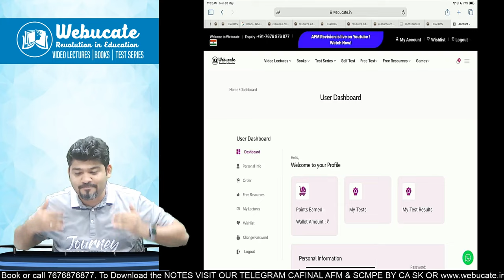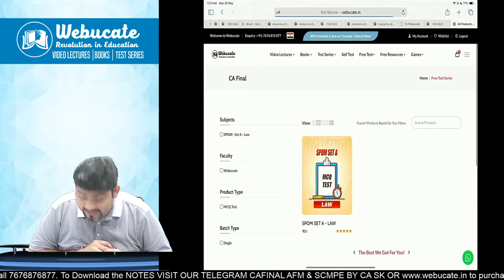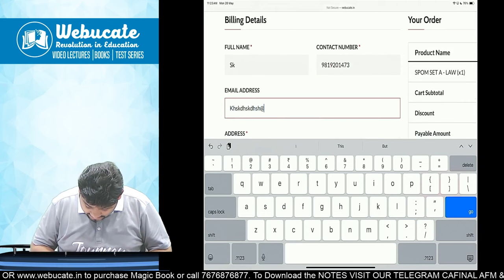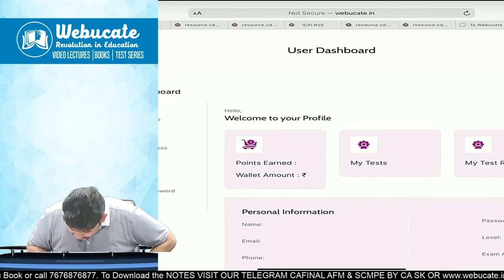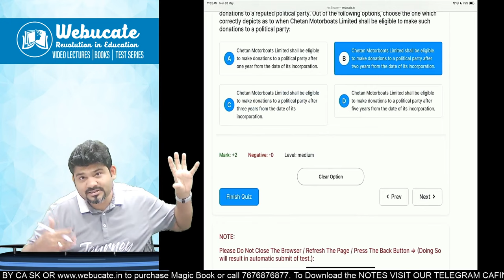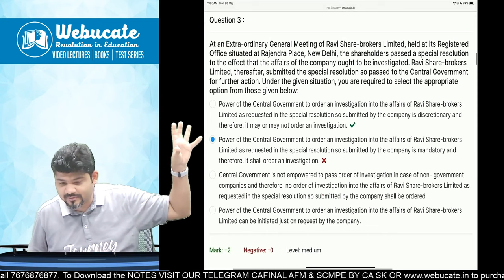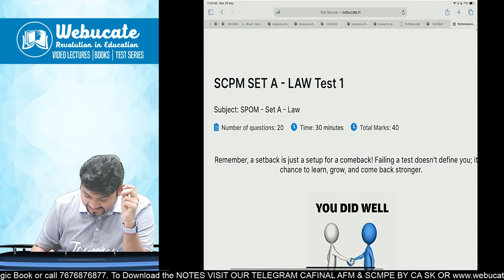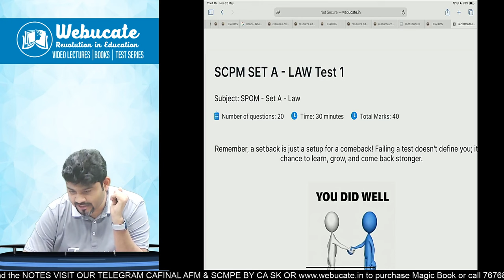DONT GIVE ICAI SPOM EXAMS DIRECTLY..WATCH THIS VIDEO FIRST..MOCK TEST SPOM ALL SETS WEBUCATE.IN